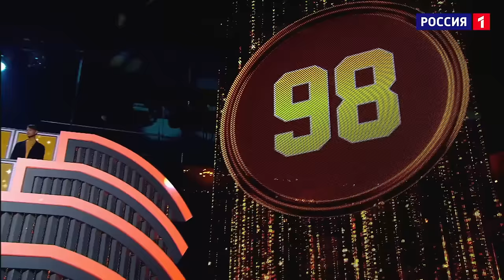Альфия Нигматуллина - Отчего так березы шумят | НУ-КА, ВСЕ ВМЕСТЕ! 5 СЕЗОН